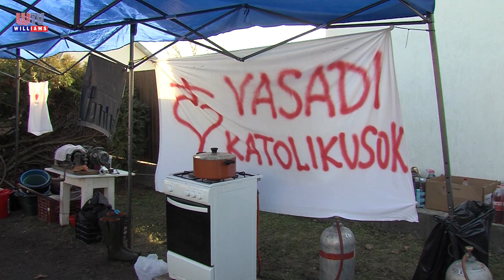2024 02 16 Williams híradó Vasadi Böllérfesztivál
Február 10.-én rendezték meg a IX. Vasadi Hagyományőrző Böllérfesztivált. A sertések hagyományos feldolgozása mellett, kézműves vásár, népi fajátszótér, fafaragó bemutató, póni lovagoltatás, a település bejáratánál pedig a Szépítő kezek csapatának Böllér-hívogató dekorációja várta a rendezvényre érkezőket.
A napot egy fergeteges Böllér Bállal zárták.